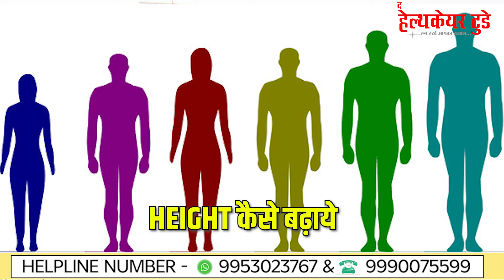ये मेडिसिन बढ़ा देगी लड़के - लड़कियों की हाइट || Increase Your Height With Ayurveda || Dr. Madhusudan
To increase height is a prime concern in many people's minds today. A good height makes one look great, be confident, and have greater self-esteem. If you're feeling depressed or having a school or emotional problems related to delays in your growth and development, Ayurveda can help you get the height you always wanted. Different ayurvedic medicine for height increase naturally are available with any side effects

Understand concept of Height
Before using any ayurvedic home remedies to grow taller, first, we need to understand the concept of height. The human growth hormone is one of the solutions to the problem of how to increase height. The human growth hormone is produced in the anterior portion of the pituitary gland deep inside the brain. Production peaks at adolescence when accelerated growth occurs. But growth hormone levels fall steadily on reaching adulthood, and the body stops to increase height.

Increase Your Height with AYURVEDA Methods
Throughout our life, we constantly generate human growth hormones (HGH). Maintaining our body’s chemical balance and cell rejuvenation are two main reasons our body generates HGH. There are a number of factors that, if manipulated correctly, will substantially increase growth hormone levels in your body and to achieve the right height, Ayurveda treatment can help to attain it

A potted plant never attains its maximum height if the natural growth-promoting factors like water, sun-light or the rooting system is restricted. This is in analogy to human growth, says Ayurveda. Though genetically, every person has been pre-programmed to attain a certain height, most people never reach this height simply because they do not do everything necessary for their body to maximize growth. Identifying and correcting the inhibiting factors can achieve growth promotion, in most of the cases.

Research On Increasing Height Factor
According to the human growth medical research findings, human height is not determined by genetic factors alone but is strongly influenced by the effects of certain hormones on the development of the 26 skeletal bones and the cartilaginous portions of the 62 bones of the lower body. The stimulation of the pituitary gland would increase hormonal production, which would then spur the growth of the cartilaginous portions of the bones of the lower body, ultimately leading to a height increase.

Intensive scientific research has also proven that most young adults can still grow a few inches taller even after the bones in their lower body have become ossified (commonly known as 'bone plate is fused'). This is because besides the length of the femur bone (thighbone), shinbone, and other bones in the lower body, the length of the spinal column in the upper body also significantly contributes to human height (about 35% of the total height).

There are totally 25 non-fusible disks in our spinal column which can constantly grow thicker under the stimulation of growth hormone. Their combined length accounts 25% of our total height. The thicker those disks are, the longer your spinal column is and the taller you become. Even each disk grows only 0.25 cm (0.1 inch) thicker, you will grow 0.25 * 25 = 6.25 cm (2.5 inches) taller!

Relation of Height with Age
There is a certain age at which people usually stop to grow: men—25, women—21. It occurs shortly after puberty, but these numbers can be changed. Nevertheless, it is possible to continue growing until 25 years old for women and 27-30 years old for men.

It is possible because of Ayurveda therapies, medicines certain exercises, physical activities, eating the right food with the right nutrients and vitamins. Of course, the older you are the harder it will be for you to gain height.